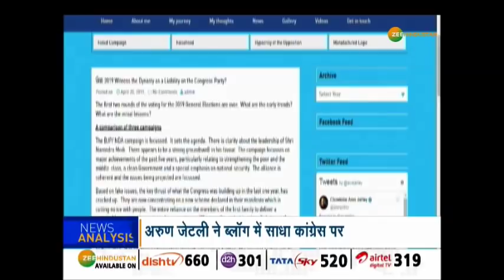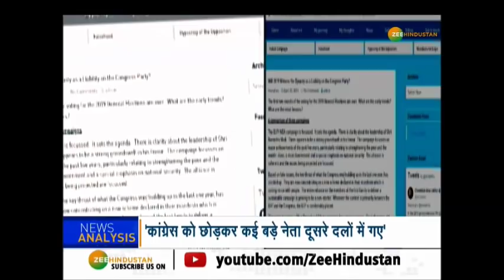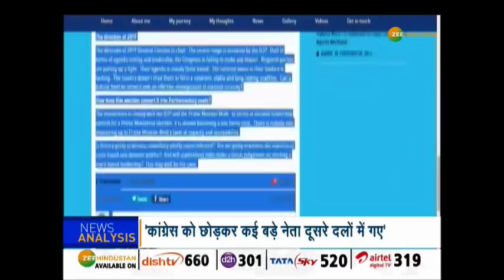एक परिवार वाली Congress पार्टी खात्मे की ओर: Arun Jaitley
अपने ब्लॉग में Arun Jaitley ने लिखा है कि लोकसभा चुनाव के पहले दो चरण से साफ हो गया है कि नतीजे NDA के पक्ष में जा रहे हैं. ब्लॉग में जाति और परिवारवाद पर निशाना साधा और लिखा है कि Gandhi परिवार का चुनाव अभियान में असर फीका रहा है. जहां जहां मुकाबला सीधे BJP Congress के बीच है वहां BJP मजबूत है.

About Channel